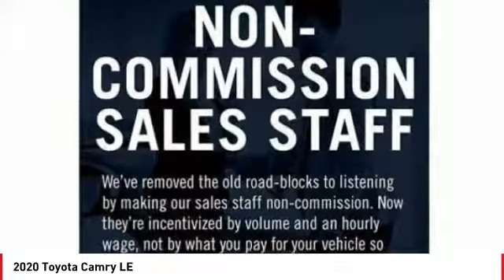2020 Toyota Camry Cathedral City CA 239919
2020 Toyota Camry LE